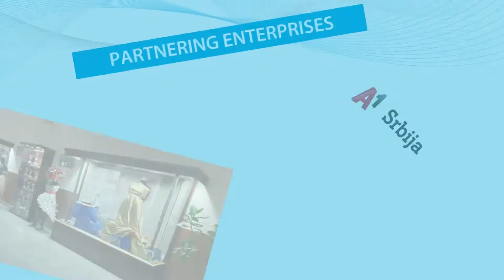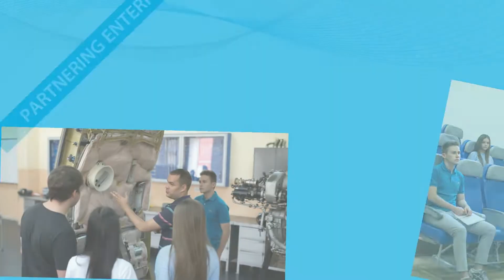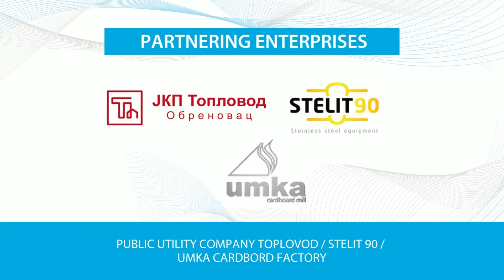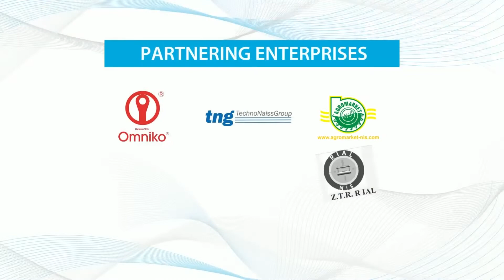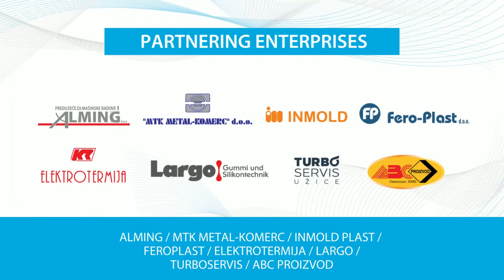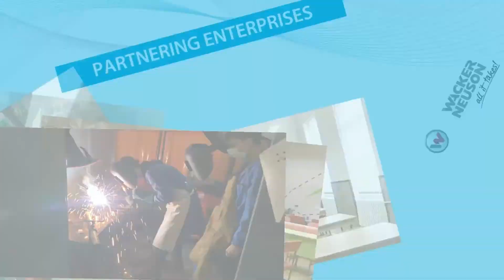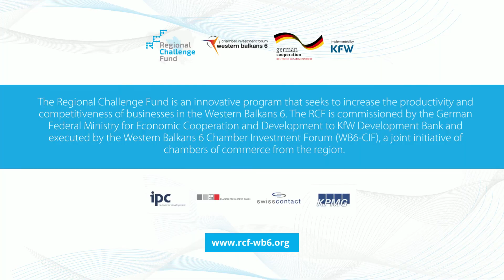Awarded Applicants of the RCF First Open Call - Serbia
Meet the Awarded Applicants of the RCF First Open Call in Serbia, who kindly shared with us the benefits of the RCF financial support for their projects.

The projects proposed for financing under the RCF in Serbia are:

📌 VET ➡️ Trade School - Belgrade
Partnering enterprises ➡️ A1 SRBIJA | DM DROGERIE MARKT | MERCATOR – S

📌 VET ➡️ Aviation Academy - Belgrade
Partnering enterprises ➡️ GAS AVIATION | MTU AERO ENGINES

📌 VET ➡️ Mechanical Engineering School Pancevo - Pancevo
Partnering enterprises ➡️ INOX PRERADA | ZF SERBIA | BROSE LTD. PANCEVO

📌 VET ➡️ Technical school - Obrenovac
Partnering enterprises ➡️ PUBLIC UTILITY COMPANY TOPLOVOD | STELIT 90 | UMKA CARDBORD FACTORY

📌VET ➡️ Faculty of Medicine - Novi Sad
Partnering enterprises ➡️ CARNOMED | MIHAJLOVIC HEALTH ANALYTICS | HEMOFARM - PHARMACEUTICAL AND CHEMICAL INDUSTRY  VRSAC | HEMOFARM STADA GROUP

📌VET ➡️ School of Chemical Technology - Subotica
Partnering enterprises ➡️ VREMEPLOV 024 LTD. SUBOTICA | KOLACI FARAKAS SUBOTICA | DADINE POSLASTICE | MINI PANI | EUROPA SUBOTICA

📌VET ➡️ Secondary Vocational School - Nis
Partnering enterprises ➡️ OMNIKO | TECHNO NAISS GROUP | AGROMARKET | MAT-ING | Z.T.R. RIAL | HARDER digital SOVA

📌VET ➡️ Technical school - Uzice
Partnering enterprises ➡️ ALMING | MTK METAL-KOMERC | INMOLD PLAST | FEROPLAST | ELEKTROTERMIJA | LARGO | TURBOSERVIS | ABC PROIZVOD

📌VET ➡️ Secondary Vocational School - Kragujevac
Partnering enterprises ➡️ UNIOR COMPONENTS | WACKER NEUSON KRAGUJEVAC | MILANOVIC INDUSTRIES GROUP - AMM MANUFACTURING | GORENJE MDM

📌VET ➡️ Technical school - Vlasotince
Partnering enterprises ➡️ GRUNER SERBIAN | ELRAD SERBIA | ELRAD WS-S | IGM MLADOST | HSV

The Regional Challenge Fund is an innovative program that seeks to increase the productivity and competitiveness of the businesses in the Western Balkans 6.

The RCF is commissioned by the German Federal Ministry for Economic Cooperation and Development to KfW Development Bank and executed by the Western Balkans 6 Chamber Investment Forum (WB6-CIF), a joint initiative of the chambers of commerce from the region.